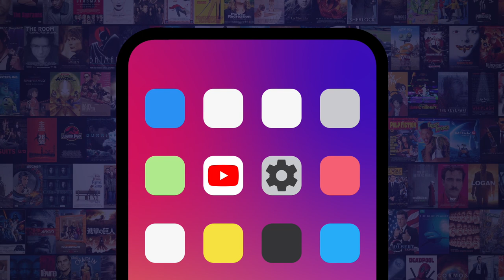Top 10 Ways Snake Eyes is Different From the Rest of the GI Joe Franchise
It's about time this iconic character got his own movie! For this list, we’ll be looking at the major ways this solo outing differs from the other two action-packed films. Our countdown includes The Action’s Much Sharper, Leaning Into Magic & Mysticism, Snake Eyes Is Not All Good, and more! What was your favorite scene in “Snake Eyes”.